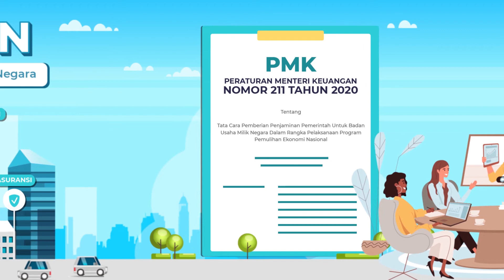Penjaminan KPBU & NON KPBU